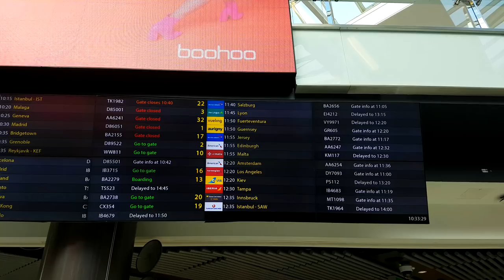S01.E01 - First time in the US, Los Angeles / Tandem Bike touring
First time and first ride in USA. We just land to Los Angeles Airport, the time to assemble the tandem and let’s discover the new world with the power of our legs! This is the first movie we do in America and we will manage to make many others to share our adventures on the road.

We are Fred & Sveta, Franco-Russian married couple, enjoying the life around the world with a tandem bicycle since August 2015, between the road and voluntary jobs.

Since March 2018 we continue the adventure in North and South America, 3 months in USA from March 2018 and then 12 months crossing all the South America. You can follow us through our blog, Facebook or Youtube channel:

Special thanks to our travel partners:

Cyclo-randonnée
The French reference for cycling trip equipment
La référence française pour le matériel de voyage à vélo

Arklight Design :
The first shop totally dedicated to ultralight outdoor gear in France
La première boutique totalement dédiée au Matériel Ultra Léger en France

Saddles Daniel Proust, technology serving your health
Selles Daniel Proust, la technologie au service de votre santé

"Moon Seed" and "Los Angeles" from L'aube EP by No Color